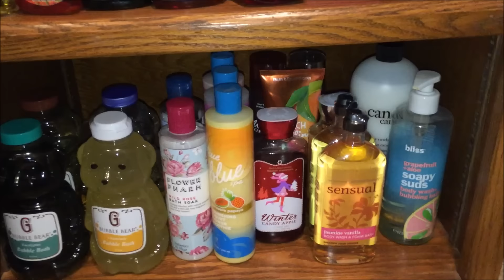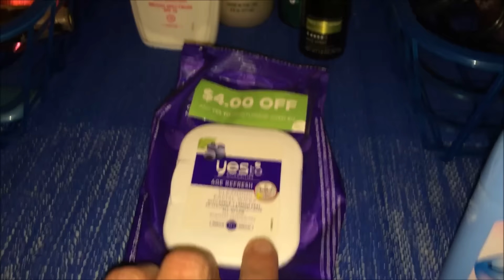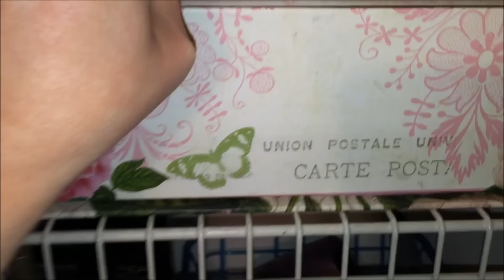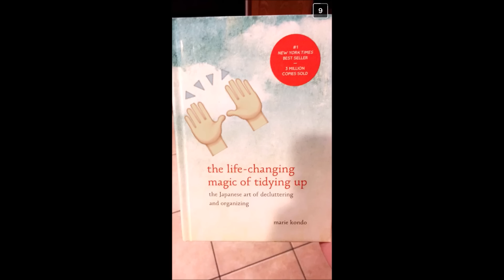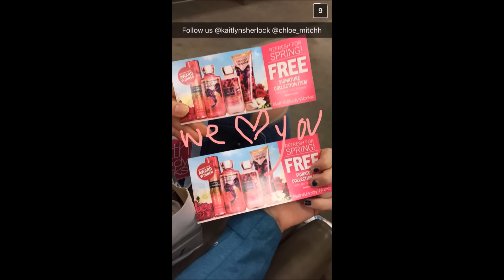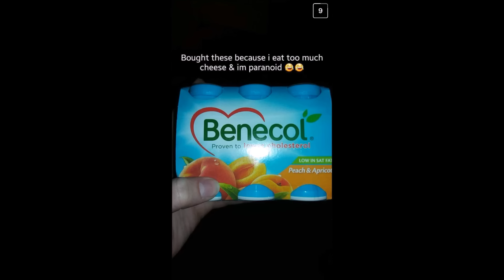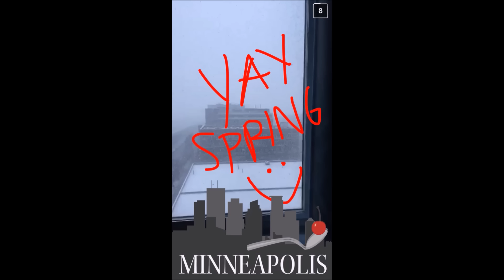Snookie 4 President! Vlog #127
Amazon Wish List:

OTHER PLACES TO FOLLOW:

Instagram.com/Az4Angela

PERISCOPE:
Az4angela

Az4Angela

Az4angela
Neenah, WI
54957

Warning: All negative comments left on this page will be deleted/reported and your account will be blocked.